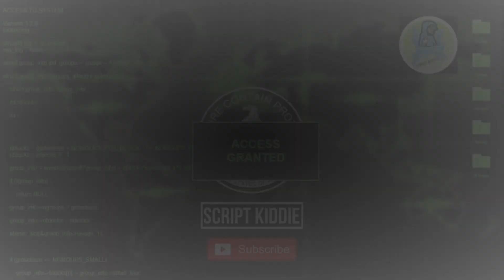[Kannada]- Learn website development in Kannada || HTML, CSS and JavaScript course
Related words
script kiddie
script kiddie in Kannada
vajeed
website development in Kannada
html in Kannada
learn website development in Kannada
learn css in kannada
javascript
website development
kannada
javascript in kannada
kannada web development
web developing